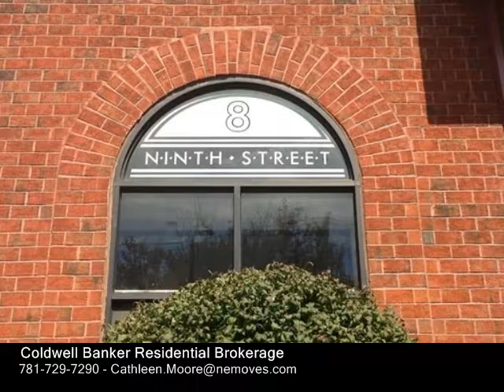8 Ninth St Unit 104, Medford MA 02155 - Condo - Real Estate - For Sale -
8 Ninth St Unit 104, Medford MA 02155  Condo  Real Estate  For Sale   Stunning 1 bed,1 bth at the red hot Parkway Plaza Condominium. With over 1000 sq ft, it is larger than most 2 bedrms. Located in vibrant Wellington Circle, this 1st floor unit has that much desired open floor plan & features a beautifully updated kitchen wstainless steel appliances,brand new dishwasher,newer stove & fridge,beautiful white cabinets wunder mount lighting,brand new hot water tank,replacement HVAC(2008),inunit washerdryer & lg master bedrm.The gorgeous bath has been freshly painted & features granite counter wunder mount sink. The 10x5 walkncloset is just the bonus!Common area has recently updated hallways, lobby & elevators.With a "Street Smart" Walk Score of 84, it's an easy walk to Orange Line Train,Mystic River Reservation & Marina,Station Landing,Starbucks,Wegmans Supermarket & the brand new Assembly Row wthe new AMC Theater & all the shops, bars & restaurants it offers.Common area has an inground pool, saunas & rec room.Very low condo fee. OH SatSun 122.